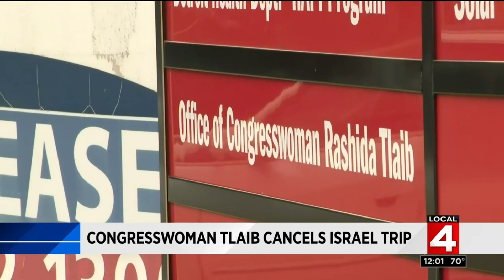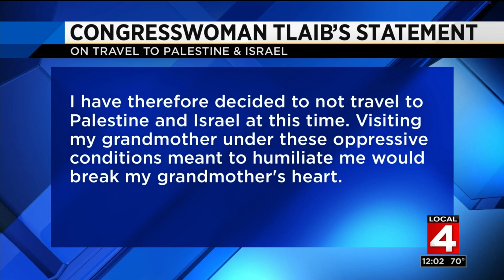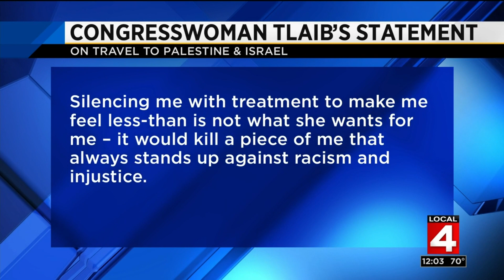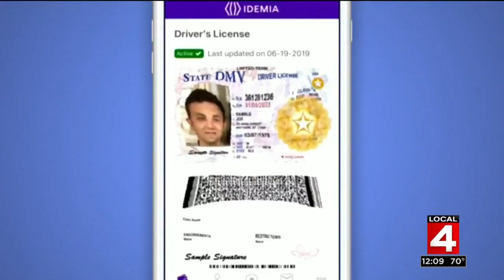Local 4 News at Noon -- Aug. 16, 2019